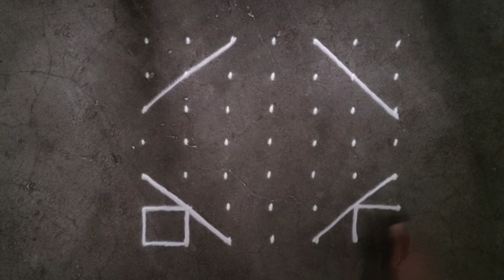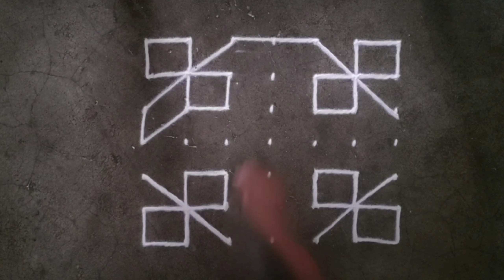Latest dots kolam for daily 7×7 dots rangoli designs for beginners | latest muggulu designs with dot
Kolam rangoli
kolam dots rangoli
chukki rangoli
muggulu Rangoli
Dots Rangoli
dots kolam
kolam muggulu
muggulu
Kolam
Rangoli
Rangoli designs
kolam designs
muggulu
muggulu designs
easy Rangoli
Easy rangoli
rangoli kolam
chukklu muggulu
simple rangoli
latest Rangoli
flower design
muggulu designs
muggulu designs with dots
muggulu simple
muggulu rangoli
muggulu rangoli kolam
chukkla muggulu
muggulu designs
Navratri rangoli
Diwali rangoli
दिवाळीची रांगोळी
दिवाली रंगोली
Easy rangoli for mahashivratri
Dots rangoli for mahashivratri
Mahashivratri kolam rangoli